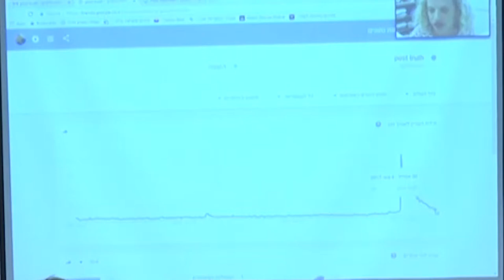Truth or Dare? Journalism in the Age of Fake News (Haifa University)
Truth or Dare? Journalism in the Age of Fake News (Haifa University, Israel)

Speakers:
- Dr. Oren Meyers, Communication, University of Haifa
- Dr. Roei Davidson, Communication, University of Haifa
- Dr. Noa Lavie, Political Communication, Academic College of Tel-Aviv Yafo